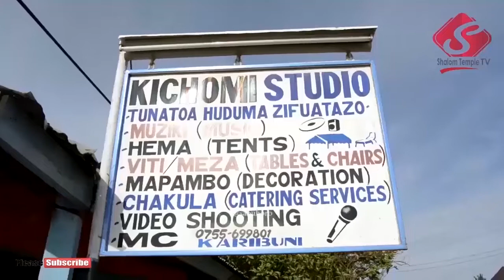UIMBAJI: wakuimba 'LIVE' Vine Choir wakihudumu katika ibada kuu May 26 2019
Kanisa lipo Kahama mjini katika mkoa wa Shinyanga ndani ya kata ya Nyihogo eneo linaloitwa mnazi mmoja Kahama mjini, wasiliana nasi ka simu ili kufika kanisani kwetu, ibada kuu jumapili huanza saa 3:30 asubuhi hadi saa 6:30 mchana karibu sana na Mungu akubariki